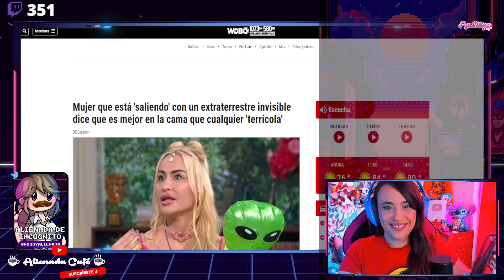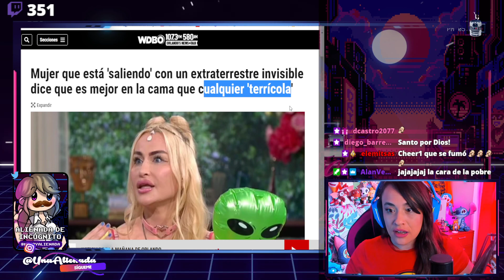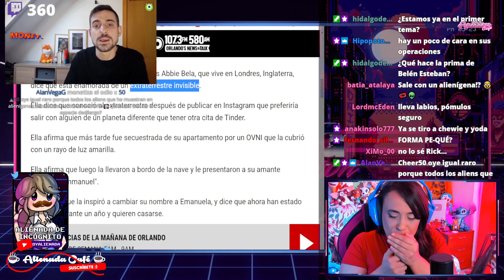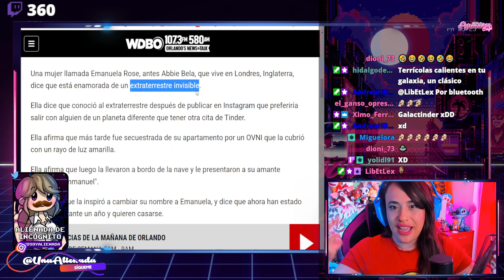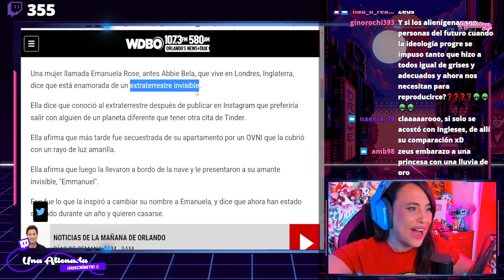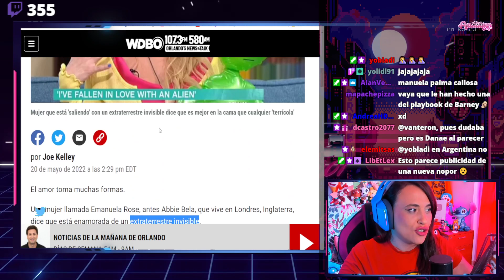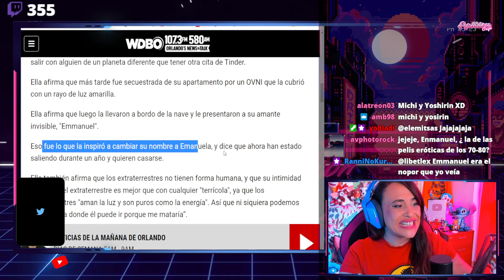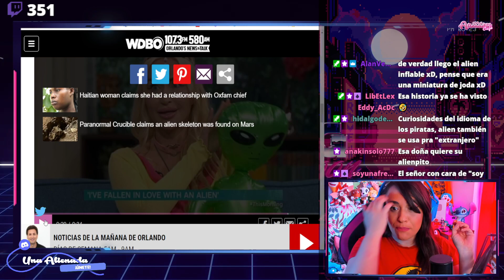👽 LIGOTEO INTERGALÁCTICO 👽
Guión VÍDEOS (NO DIRECTOS): 💥Javier Padín💥 -  twitter: @brisbick
💥Equipo:
👉🏻Micrófono: Blue Yeti
👉🏻Ratón: Logitech G Pro RGB 16000DPI
👉🏻Cascos: Corsair HS45
👉🏻Cámara (DIRECTOS): Logitech 920